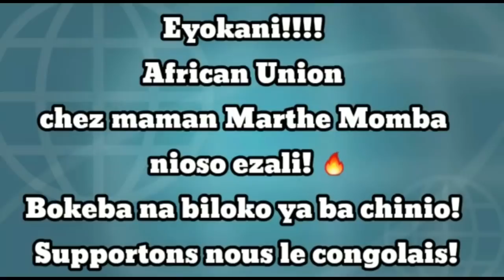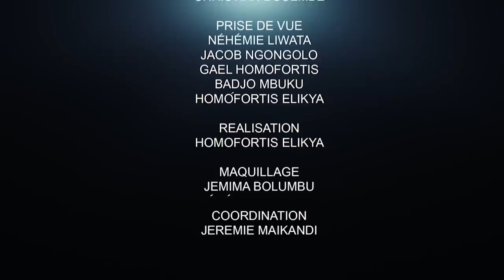CRITIK INFOS 22.04.21 FATSHI APPELLE KENYATTA POUR LA FIN DES MASSACRES À L'EST.